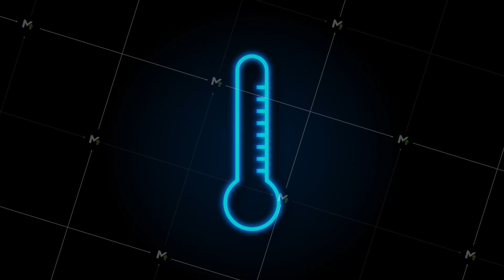Set ecology, nature. Solar power. Save planet. Motion graphics.